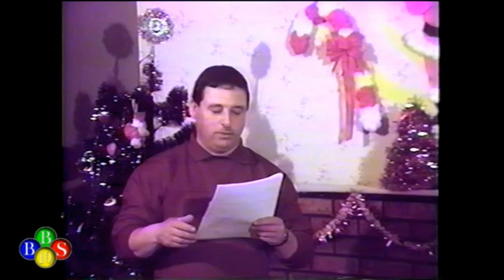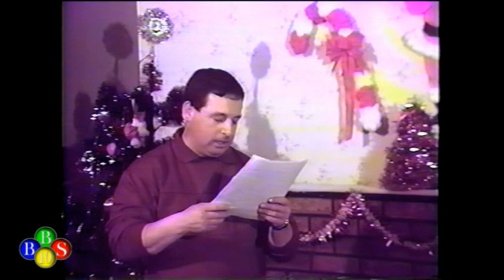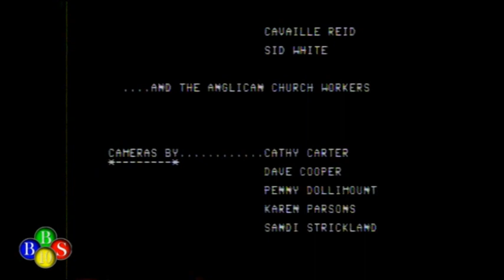BandWagon Christmas 1990